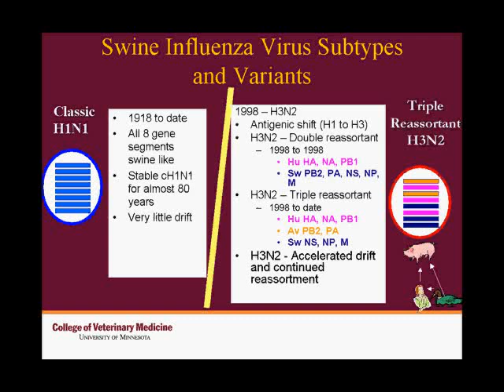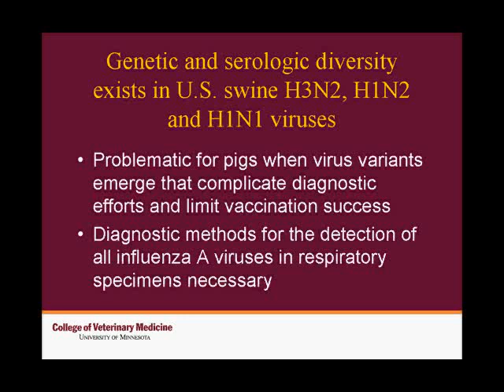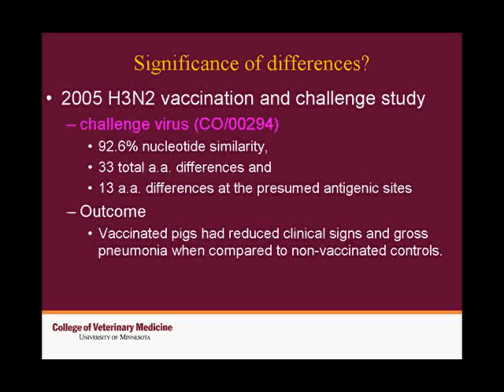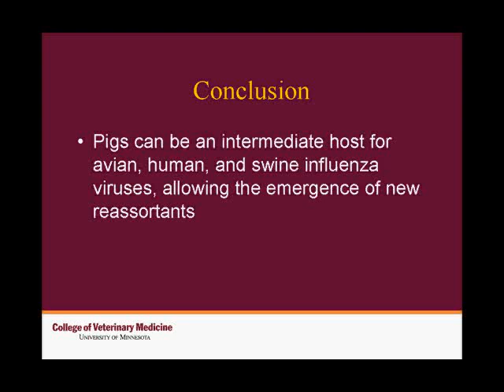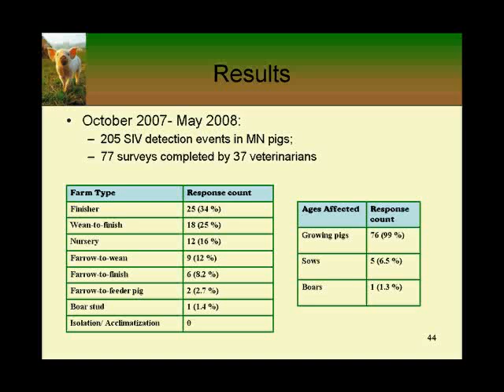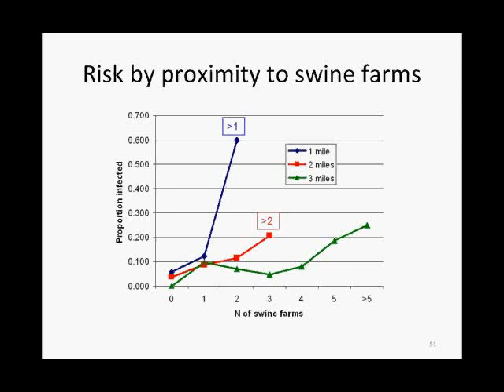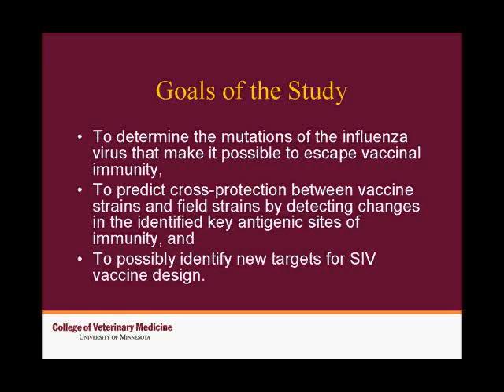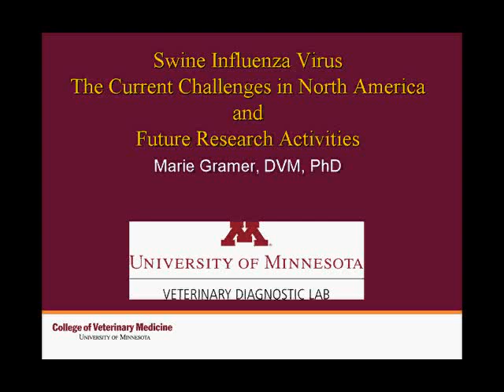2008 Leman Conference: Hanson Lecture - The ongoing challenge of swine flu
2008 Leman Conference: Hanson Lecture - The ongoing challenge of swine flu

Hanson Lecture - The ongoing challenge of flu, by Marie Gramer, D.V.M., Ph.D.Marie Gramer, D.V.M., Ph.D., is a veterinary diagnostician at the University of Minnesota Veterinary Diagnostic Laboratory. She graduated from the University of Minnesota College of Veterinary Medicine in 1997. From 1997 to 2000, she worked as a swine health and production veterinarian for PIC USA in Franklin, Ky. Dr. Gramer completed her pathology residency in 2003 and her Ph.D. on the pathogenesis and characterization of reassortant swine influenza viruses in 2007. She currently participates in collaborative research on transmission of swine influenza viruses among pigs, poultry and people.